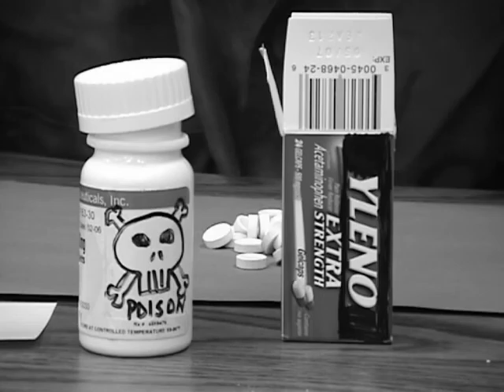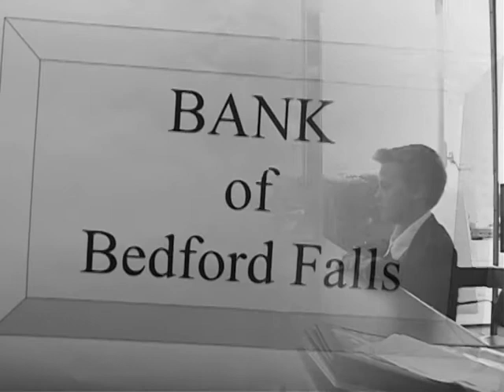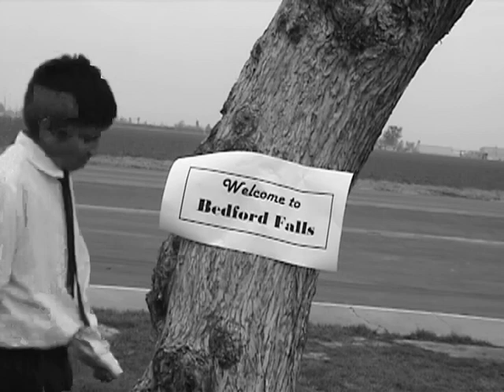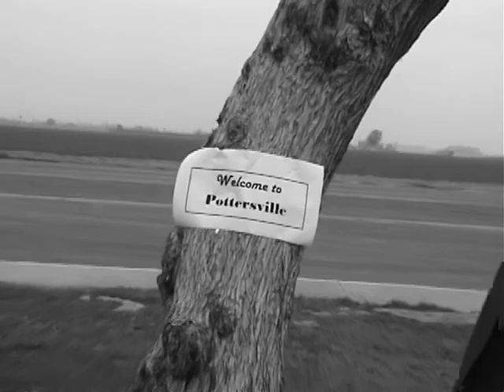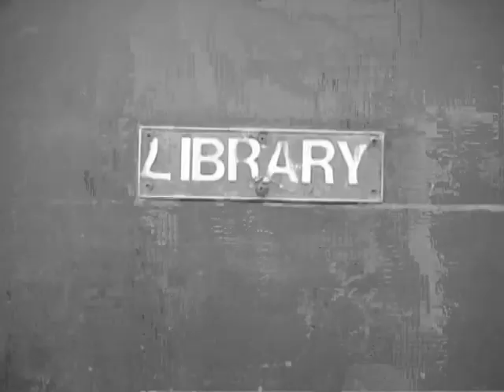It's a Pretty Good Life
A remake of It's a Wonderful Life made by 5th graders back in 2004/2005!  It's not just good, it's pretty good!